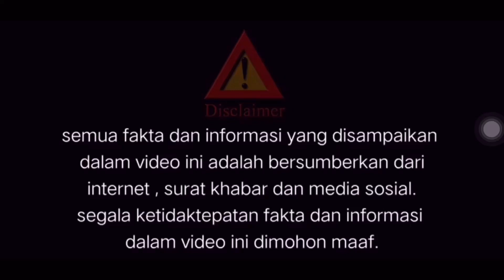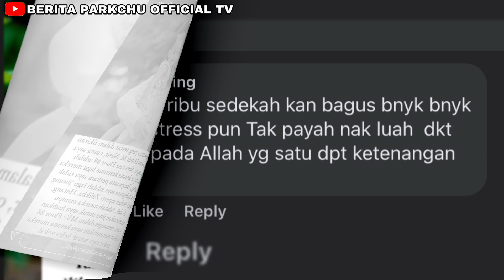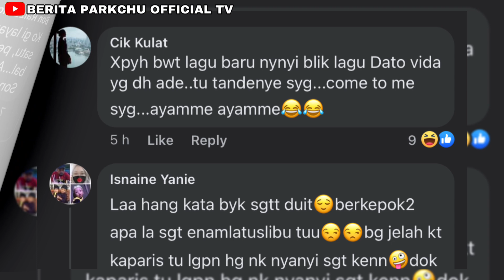CAPRICE NI POYO, SYOK SENDIRI, MINTA RM600K— IQBAL MENGAMUK CAPRICE BUAT LAGU HIP HOP BUDAK TIKTOK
NOTE : sumber atau bahan seperti gambar, video musik dalam video ini adalah bukan hakmilik beritaparkchuofficialtv . Ia digunakan adalah semata- Mata untuk menvisualkan dengan lebih jelas.. segala ketidaktepatan fakta dan maklumat dalam video ini dimohon maaf.. TIDAK BERMAKSUD UNTUK MEMALUKAN ORANG AGAMA DAN BANGSA

SUMBER : ROTIKAYA